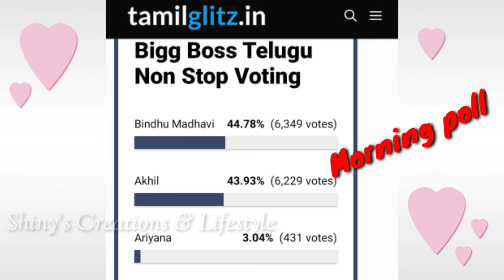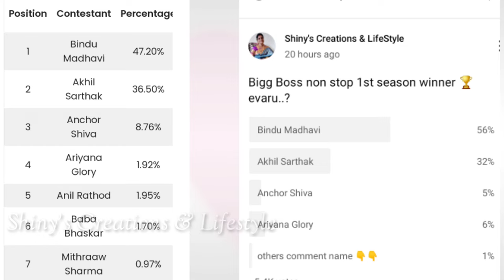Bigg Boss non stop final week voting results | Biggboss ott telugu 12th week voting polls | BB Promo